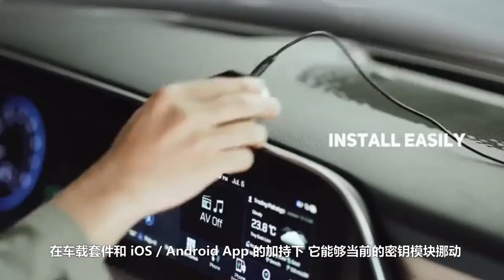手机变身车钥匙 一键解锁一键启动So easy